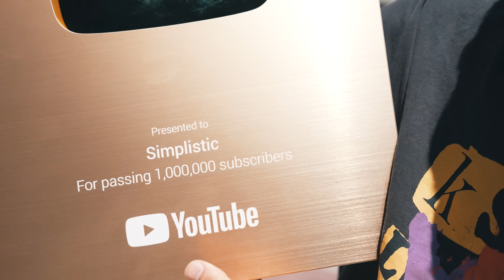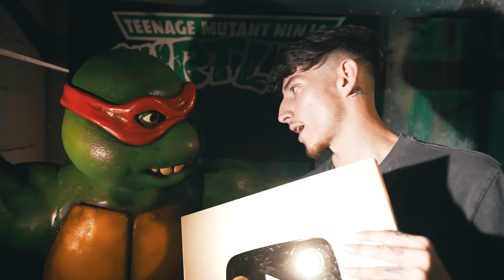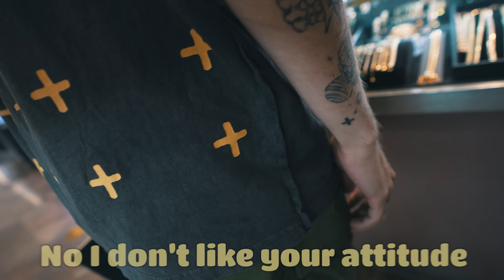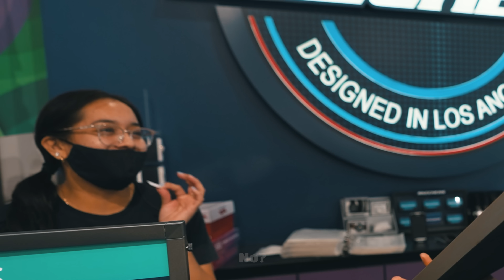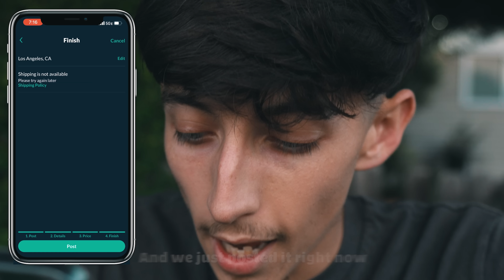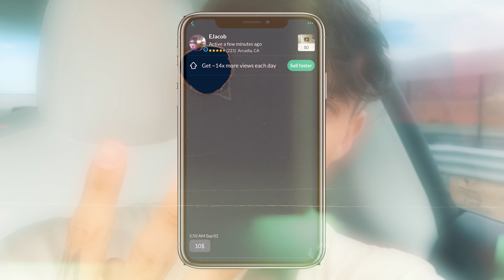I Tried Selling My YouTube Channel…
If you want to collect the new The Walking Dead Dragons, click here to download Dragon City By downloading the game via this link or QR code, you will get a Starter Pack of 15,000 Food, 30,000 Gold and the EPIC Zombie Nature Dragon!

Simplistic - I really got scammed… 😭